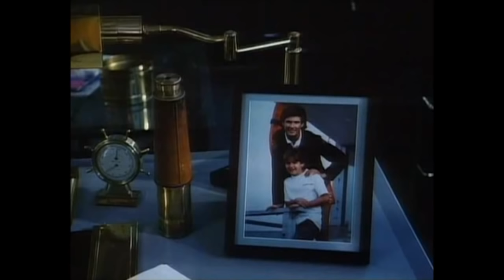Baywatching: Panic At Malibu Pier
In this explosive series premiere I took a look at Panic at Malibu Pier, the pilot movie that started the pop culture phenomenon Baywatch. Stalkers! Montages! Intrigue!